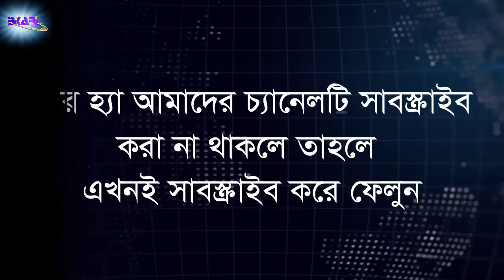বিশ্বের ১০ জন স্বপ্নের পুরুষ ।। Top 10 Most Handsome Men in The World